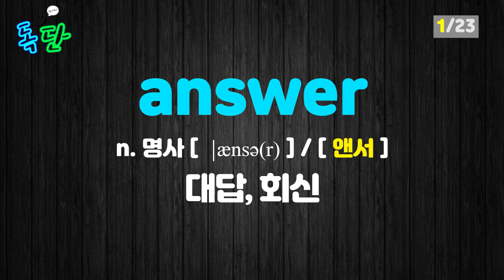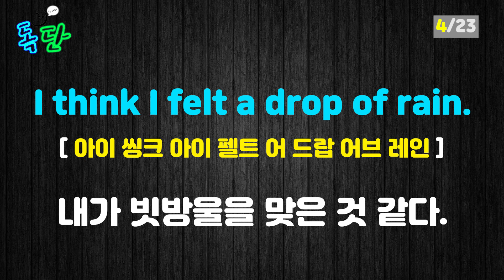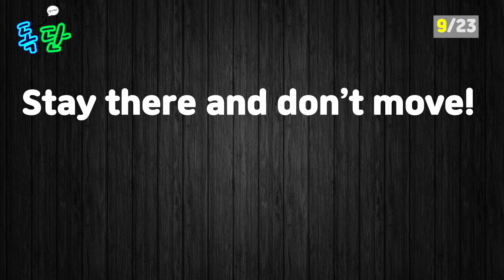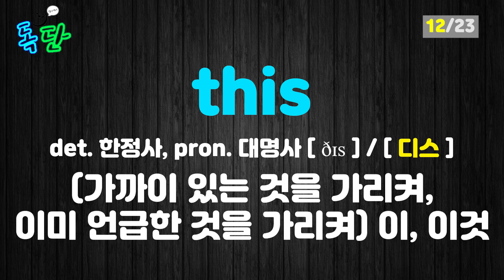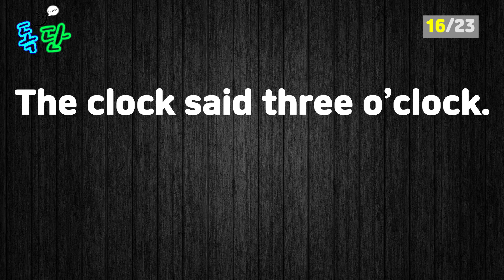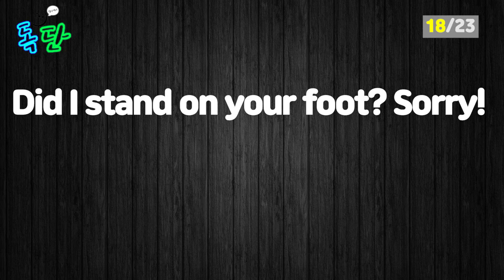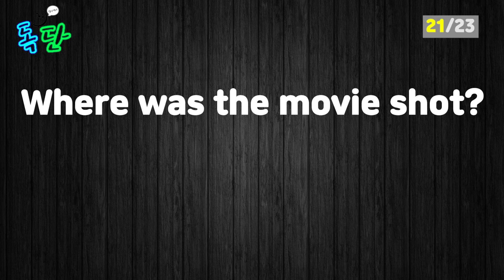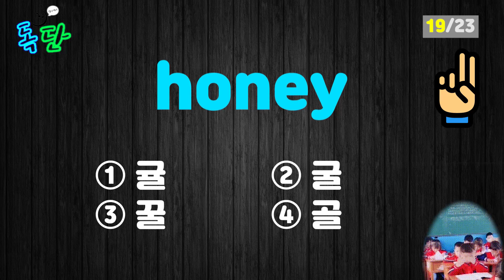필수 기초 아이영어단어 쉽게 외우기_22강 (교육부지정_초등)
외우기 힘들고 귀찮은 영어 단어 공부.
독단과 함께 영단어 퀴즈까지 한 번에 씹어먹자!
머리속에 암기 될 때까지 독하고 빡세게 공부해 봅시다!

독단 학습 진행 순서
1. 단어 - 영어 단어 음성(정상 속도) - 한글 뜻 음성 - 영어 단어 음성(느린 속도)
2. 예문 - 영어 문장 음성(정상 속도) - 한글 뜻 음성 - 영어 문장 음성(느린 속도) - 영어 문장 음성(정상 속도)
3. 단어 - 영어 단어 음성(정상 속도)
4. test - 오늘 배운 단어 확인 테스트